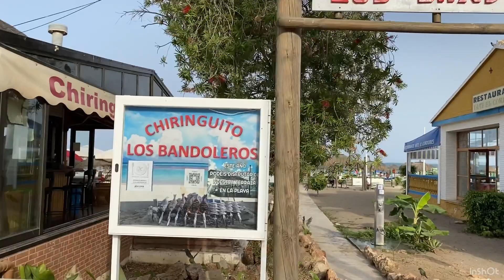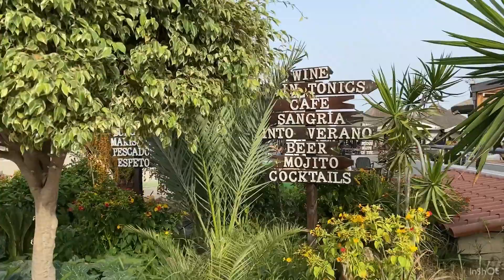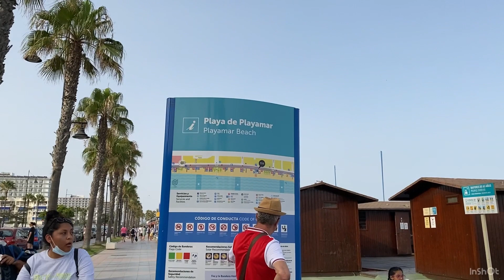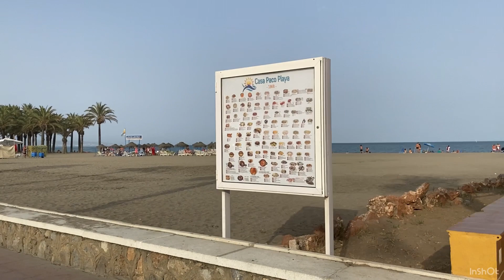Costa del Sol Adventure: Trending Walk - Torremolinos to Los Alamos | Beachside Bliss Awaits! 🌊🚶‍♀️